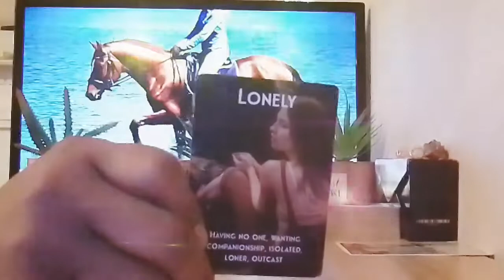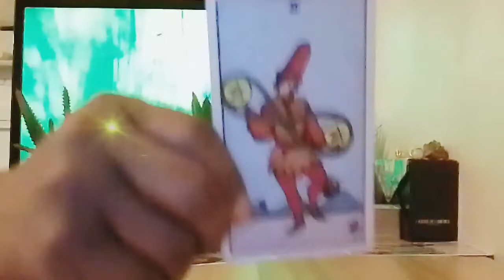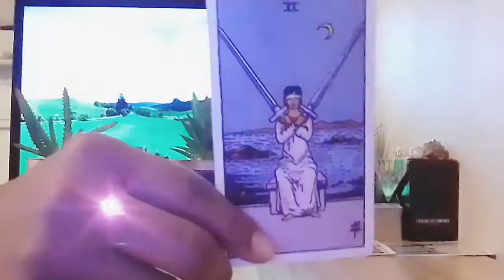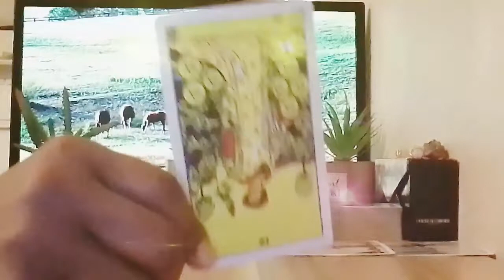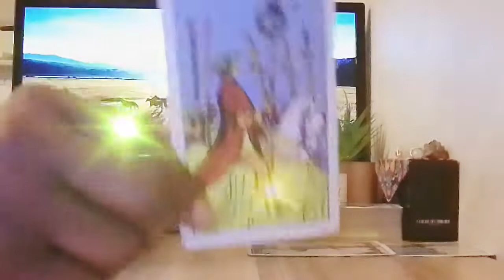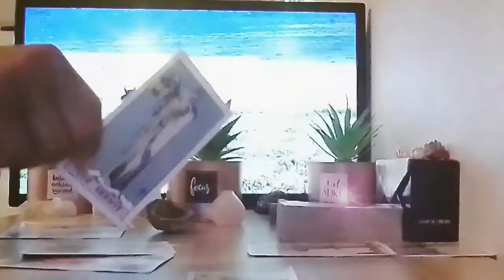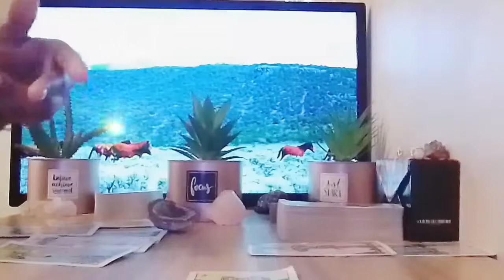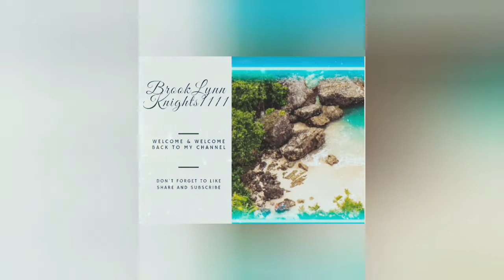pisces-They broke & financially Co-dependent,Sum1 is rejecting a soulmate cuz they already married💔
hey everyone👏 hope your enjoying this wonderful day, please if you haven't already take a moment of your time to like share and subscribe, turn your Post notifications on (ALL) so you'll never miss a reading love you guys 💕

one question (yes or no) are $22

I am a super Empath/professional psychic Tarot Reader, Healer, I provide & have provided Spiritual Counseling I am a Very powerful Version of the high priestess The sun is my ruling planet I have high vibrational energy & am able to channel different types of energy, I do collective readings general & personal readings for all zodiac signs, I am tapped into the Divine sprit, I have clairvoyance (vision) clairsenitence (Feeling) clairaudience (hearing)  Clairalience (Smells) As well as ESP, I've been reading tarot for quite sometime and ready, willing & able to to share my gifts with you and share all the info you need according to your Tarot Reading. I am hear to help you find the clarity & get the closure you need in your life, love, career, money, family, whatever, you need your spirit guides to assist you, I am able to tap into the spritual realm. I'm am very spritual but I don't do readings for the dead, 👻🤔🙅I don't play with Ouija boards, other than that thank you so much for joining me on my journey and allowing me to help you with yours.